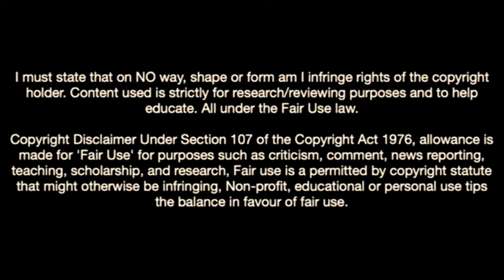Gleison Bremer-Welcome To Manchester United